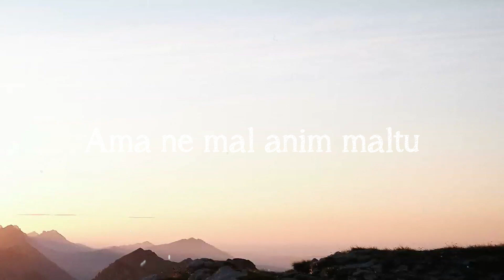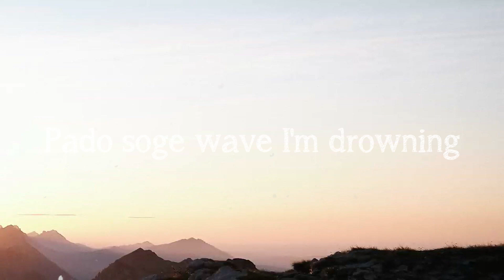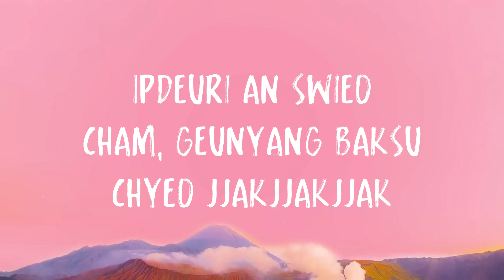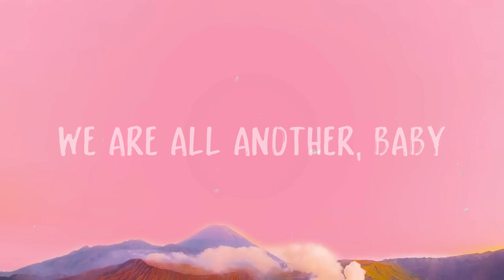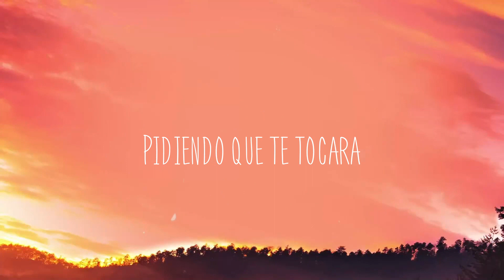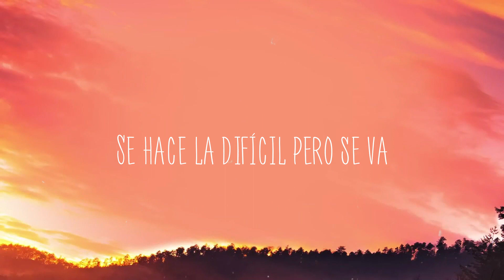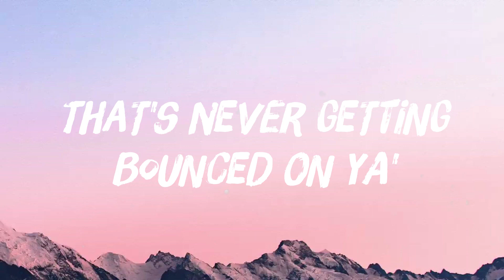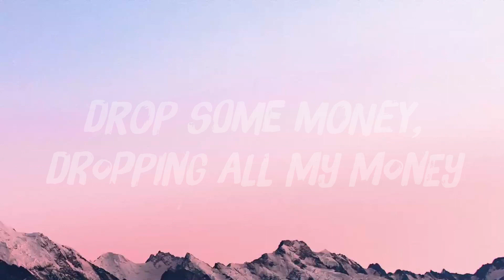Waves - KANGDANIEL, Simon Dominic, Jamie [Lyrics Video]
Waves - KANGDANIEL, Simon Dominic, Jamie [Lyrics Video]  del  Sa il i sam
  Ama ne mal anim maltu
  Nareul heundeullige
  Haneun gum chew
  Pillyohal geot
  Gata neoneun fun
  Wae geureonji al geoya nado
  Ildan ildan dagawa bwa wa bwa
  Neomu meolji ana
  Uri durui banghyang
  Gunggeumhae
  Urideurui direction
  Nawa gateun
  Maeumimyeon action
  Nugunjido moreugesseo nan
  Jakku nareul chyeodaboneun ge
  Maybe it's the way
  You make me fall
  Come on pronto
  Deo chwihaeyagesseo
  Ildan okay I pour up
  Nega ogo naseobuteo
  Yeogin imi pohwa
  Ilbureo heullineun ge anigo
  Neon neomchyeoheulleo boyeo
  Like water water
  Yeah I wanna get to know ya
  Hey lil' mami
  Pado soge wave I'm drowning
  Matgyeo neoui way we're surfing
  Ppajyeonaojido mothage sonagi
  Sonagi sonagi
  Swipge hwipsseulline
  Nan bonneungui padoe
  She makes me
  Some type of way
  Neodo na bogo itjana mami
  Ven aqui
  Nae mami byeonhagi jeone
  Neol naege matgyeo
  Nugunjido moreugesseo nan
  Jakku neoreul chyeodaboneun ge
  Baby it's the way
  I need you now pronto
  You better come
  While I chew on this gum
  Wasabii told me
  To spice it up
  Danmul da ppajyeosseo
  You playin' dumb
  I'ma give you three sam i il
  Hey lil' mami
  Ppajyeonaojido mothage sonagi
  Sonagi sonagi
  Get you one get you one tonight
  Nuneul ttel suga eomne
  You got me crazy
  Neoraneun jonjaega
  Jogeum budami doeji
  Galsurok seoroege chwihae ga yay
  Hwanghoneseo saebyeokkkaji fiesta ha
  Hey lil' mami
  Ppajyeonaojido mothage sonagi
  Sonagi sonagi
  Sonagi sonagi